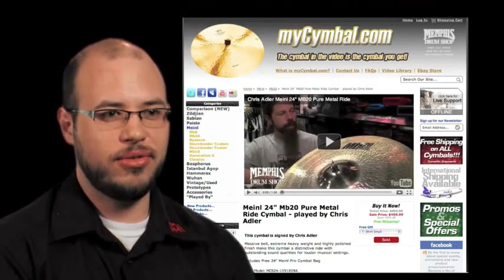Funk Masters: Clyde Stubblefield & John "Jabo" Starks - Live Webcast from myCymbal.com - 08/07/13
Funk drumming legends Clyde Stubblefield & John "Jabo" Starks Webcast recorded live from Memphis Drum Shop and myCymbal.com in Memphis, TN.